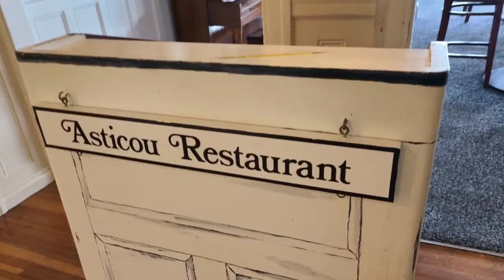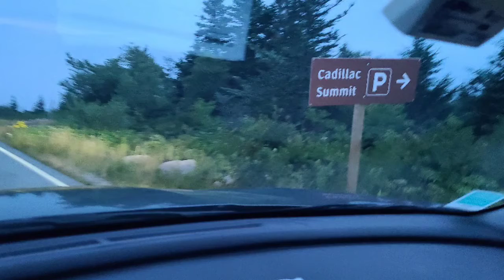Acadia Part One